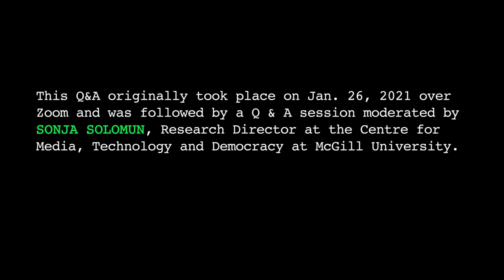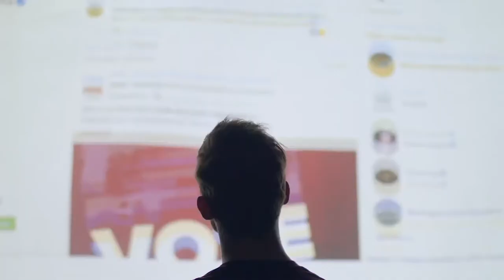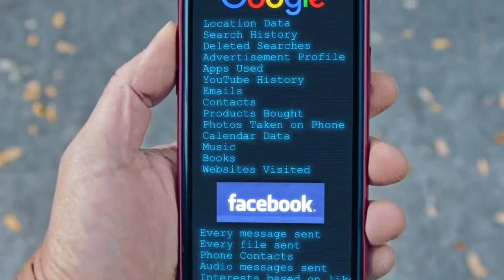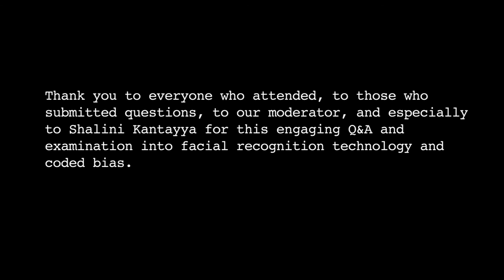Coded Bias Q&A with Filmmaker Shalini Kantayya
When MIT Media Lab researcher Joy Buolamwini discovers that most facial-recognition software misidentifies women and darker-skinned faces, she is compelled to investigate further. It turns out that artificial intelligence, which was defined by a homogeneous group of men, is not neutral. What Buolamwini learns about widespread bias in algorithms drives her to push the U.S. government to create the first-ever legislation to counter the far-reaching dangers of bias in a  technology that is steadily encroaching on our lives.

Centering on the voices of women leading the charge to ensure our civil rights are protected, Coded Bias asks two key questions: what is the impact of  Artificial Intelligence’s increasing role in governing our liberties?  And what are the consequences for people stuck in the crosshairs due to their race, color, and gender?